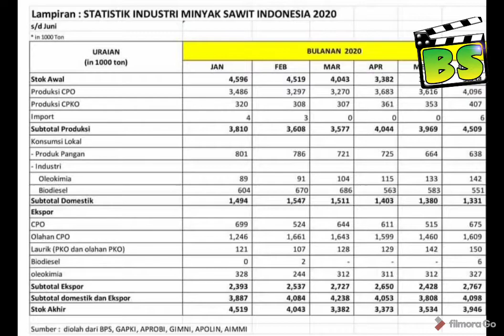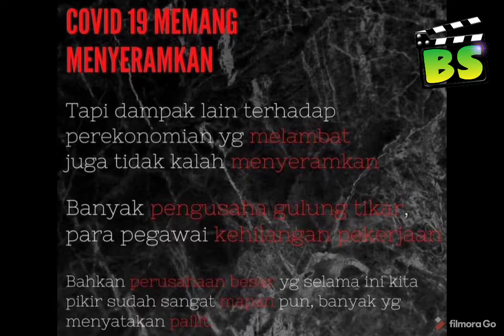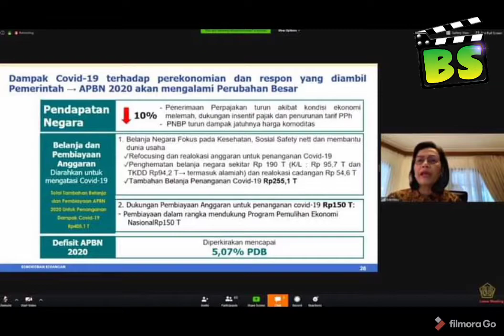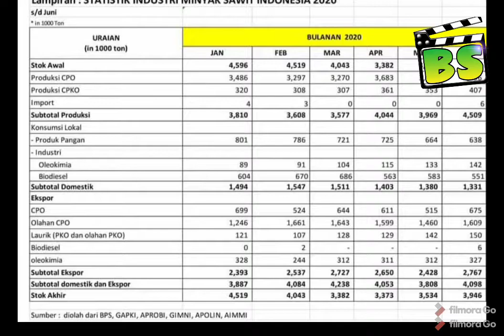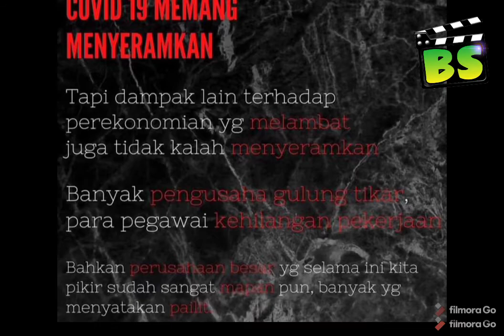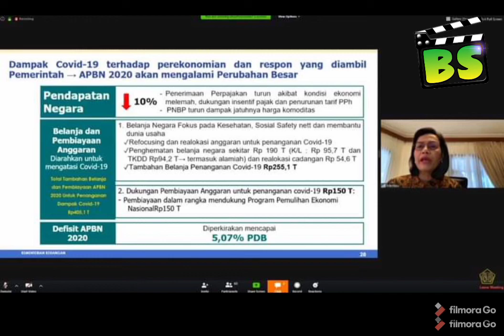KARENA SAWIT, MESIN EKONOMI INDONESIA TETAP MENGORBIT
Ketika sektor industri lain di Indonesia lumpuh akibat wabah pandemi Covid-19, industri perkebunan kelapa sawit seolah memiliki kekebalan yang super tinggi dan tetap bergerilya di pasar global.
     Seperti yang diungkap Direktur Eksekutif PASPI Monitor, Tungkot Sipayung, meski banyak negara melakukan lockdown akibat pandemi Covid-19, perdagangan minyak sawit secara internasional tetap berjalan.